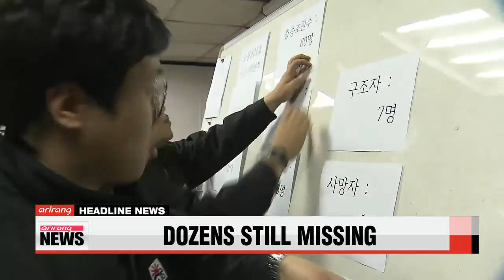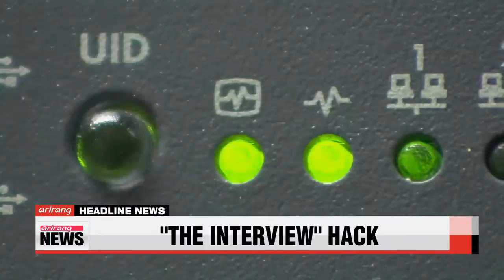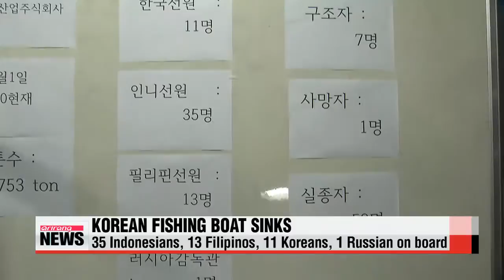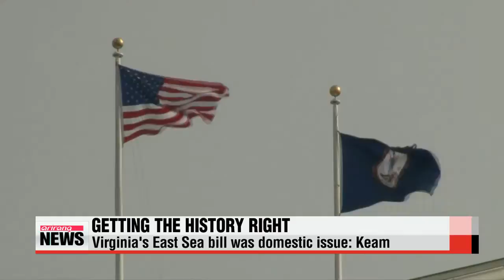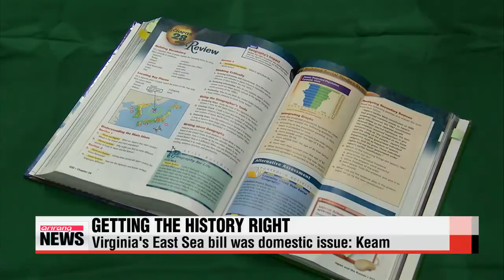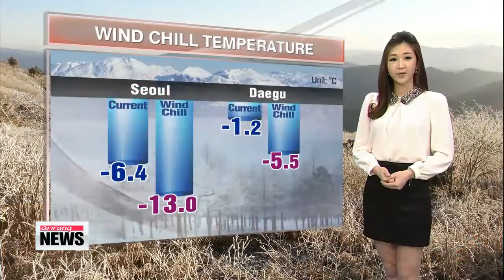ARIRANG NEWS 14:00 20141202 One dead, more than 50 missing as Korean fishing vessel sinks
ARIRANG NEWS 14:00
It′s Tuesday, December 2nd here in Seoul. I′m Laah Hyun-kyung and these are the stories in the headlines at this hour.
A trawler operated by one of Korea′s biggest deep-sea fishing companies sinks in waters off Russia′s coast. Eight have been rescued so far, but one person is dead and more than 50 are still missing.
U.S. President Barack Obama vows to reform policing... in light of recent events in Ferguson, Missouri. Meanwhile, the National Football League says it will not punish a group of players for showing support for the protesters.
Sony Pictures says its system was hacked, and scenes from the soon-to-be released film "The Interview" have been leaked online. There′s speculation that North Korea may be behind the attack.
Title: One dead, more than 50 missing as Korean fishing vessel sinks in Bering Sea
Starting with the sunken trawler…
Fifty-two crewmen are still missing after a Korean-operated vessel went down in the Bering Sea off Russia′s far-eastern coast on Monday.
There was no good news from overnight rescue operations.
Only eight have been rescued, with one already confirmed dead.
Park Ji-won has the latest.
Korea′s foreign ministry said Tuesday morning that no more people had been rescued overnight.
Around the time of the sinking on Monday afternoon, local time, eight people on a small life-raft were rescued by a nearby ship,... one Russian, three Filipinos, three Indonesians and one Korean,... but the Korean crewman later died of hypothermia.
Officials say the crew of the Oryong-501 was made up of 35 Indonesians, 13 Filipinos, 11 Koreans and one Russian.
Fifty-two people are still missing.
Rescue operations are said to be ongoing, but weather and water conditions are making search efforts very difficult.
The owner of the trawler, Sajo Industries, says that, while the exact cause of the sinking is not yet known, it′s believed the boat began to list sharply after high winds and choppy waters caused seawater to flood its storage holds.
The boat, built in 1978,... was bought by Sajo Industries from a Spanish company in 2010.
Industry experts say vessels that have been in operation for more than 20 years are at greater risk of sinking than newer ones.
The Oryong-501 left Korea′s southern port city of Busan in July to fish for pollock in the Bering Sea.
The boat was scheduled to return to Busan this month.
Title: U.S. President Obama takes action on Ferguson situation
U.S. President Barack Obama is showing a strong commitment to bridge the divide between police and the African-American community, amid the fallout from racially-charged protests in Ferguson, Missouri.
He says it′s going to be different this time… because he is deeply invested in making sure it is.
Our Lee Ji-yoon has more. Inside the White House on Monday, President Barack Obama held a series of meetings focused on what can be learned from the situation in Ferguson.

"When any part